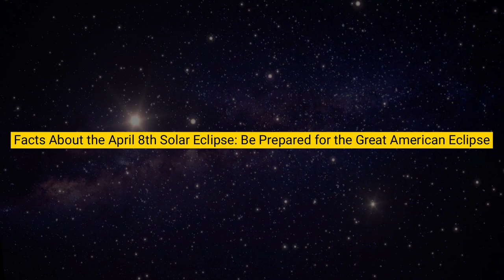Facts About the April 8th Solar Eclipse: Be Prepared for the Great American Eclipse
Prepare for the Great American Eclipse! Facts About April 8th Solar Eclipse

Looking for info on the 2024 Solar Eclipse? This video reveals everything you need to know! Witness a total eclipse, with the moon blocking the sun & darkness in the day! What is a solar eclipse? We explain + safest way to view the eclipse (hint: eclipse glasses!). When & where is the eclipse? Path of totality + how long will it last (spoiler: it's a long one!). Don't miss this rare event!

0:00 - Intro & Title card (Facts About the April 8th Solar Eclipse: Be Prepared for the Great American Eclipse)
0:30 - Hook (e.g., Attention-grabbing question or statement related to the eclipse)
1:00 - What is a Solar Eclipse? (Brief explanation)
2:00 - The Great American Eclipse: April 8th, 2024 (Highlighting the special aspects of this eclipse)
3:00 - When & Where to See Totality (Path of totality and timing information)
4:00 - How to View the Eclipse Safely (Importance of eclipse glasses and safety tips)
5:00 - Getting Prepared for the Eclipse (Tips for finding a viewing spot and additional resources)
6:00 - Don't Miss Out: The Spectacle Awaits! (Enthusiastic closing reminding viewers about the event)
6:30 - Outro & Call to Action (Subscribe, like, comment, etc.)